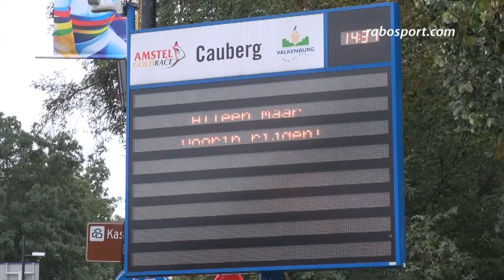Kijkje in torentje Leo van Vliet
Bondscoach Leo van Vliet zat tijdens de wegwedstrijd van het WK niet in de ploegleidersauto, maar in het torentje bij Landal Greenparcs op de top van de Cauberg. Van daaruit instrueerde Van Vliet de renners via drie matrixborden. Een exclusief kijkje in het torentje van Leo van Vliet.